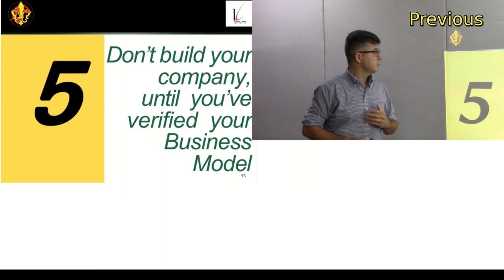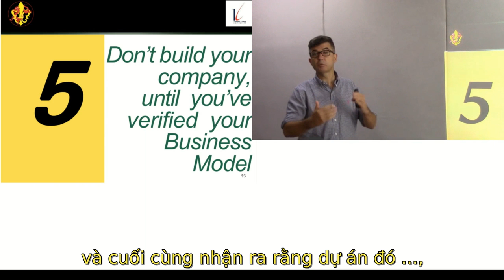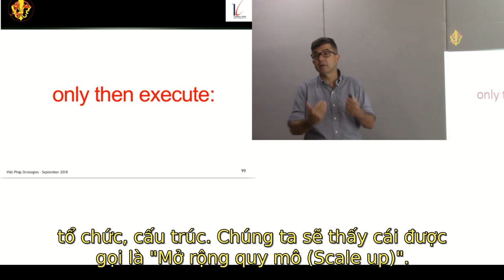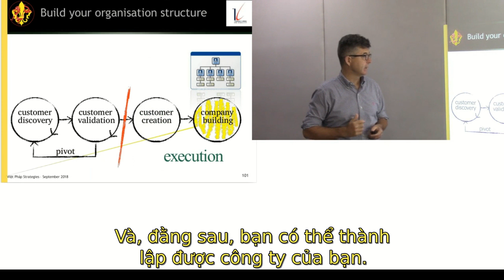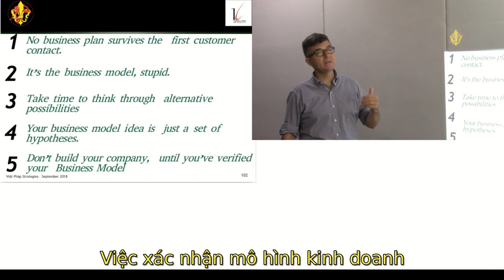5e Point: Ne pas construire sa compagnie avant d'avoir vérifié le BM (phụ đề tiếng Việt)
Ông Jean-Philippe Eglinger đến điểm cuối cùng cần phải nghĩ đến khi muốn tiến hành khởi nghiệp là đừng thành lập công ty nếu chưa xác thực được mô hình kinh doanh của bạn. Cuối cùng ông Jean-Philippe tổng kết lại 5 điểm cần phải nghĩ đến khi muốn tiến hành khởi nghiệp.

Video này, bằng tiếng Pháp, được dùng cho lớp tự học trực tuyến về Tinh thần Doanh nhân và Khởi nghiệp tại đã được thực hiện với sự tài trợ của Tổ chức Đại Học Pháp Ngữ (AUF) khu vực Châu Á Thái Bình Dương theo hợp đồng BAP-HN 175.

Công nhận:
- Giảng viên: ông Jean-Philippe Eglinger (Việt-Pháp Strategies)
- Chuyển âm thanh sang văn bản tiếng Pháp và dịch sang tiếng Việt: Lê Thị Kim Tuyến (TĐH Thăng Long)
- Video và phụ đề Pháp, Việt: Vũ Đỗ Quỳnh (TĐH Thăng Long)

Giấy phép bản quyền: Creative Commons-BY-NC-SA